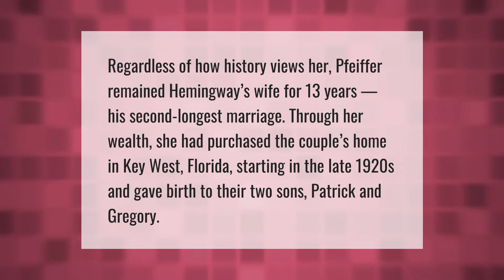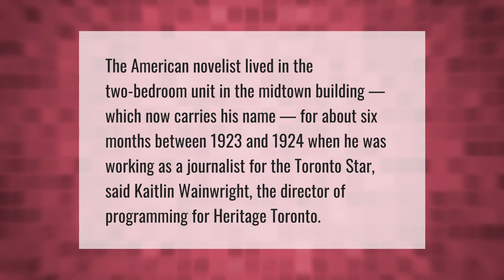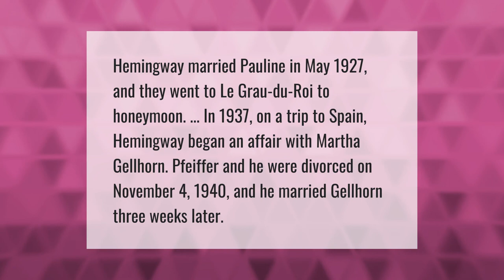Is Michelle Pfeiffer related to Ernest Hemingway?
00:00 - Is Michelle Pfeiffer related to Ernest Hemingway?
00:38 - Did Ernest Hemingway ever live in Toronto?
01:08 - Did Ernest Hemingway win a Nobel Prize?
01:34 - Did Hemingway marry Pauline Pfeiffer?

Laura S. Harris (2021, May 4.) Is Michelle Pfeiffer related to Ernest Hemingway?
    AskAbout.video/articles/Is-Michelle-Pfeiffer-related-to-Ernest-Hemingway-241360